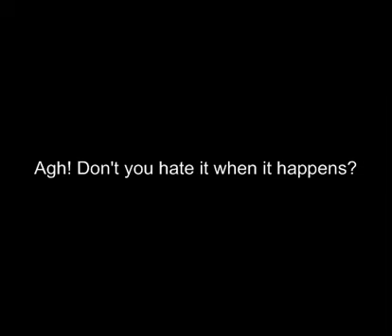Let's Play DKC2 part 18: It's Time to Scarmble! (My First Special Guest)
In this episode, we tackle one of the signature levels in the game: Bramble Scramble.

Special Guest: Christopherbrown1988